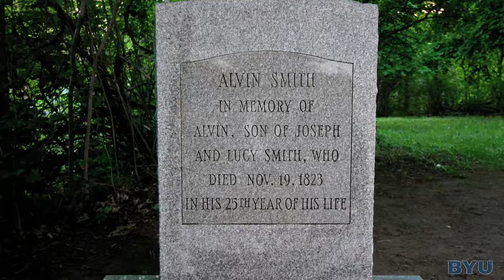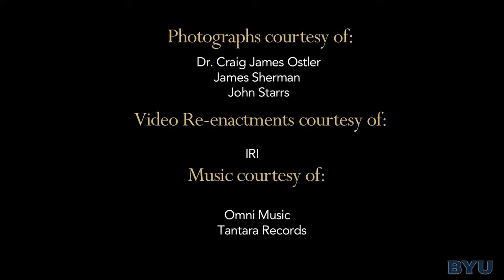Alvin Smith Grave Site, Palmyra, New York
Alvin Smith, the Prophet Joseph Smith’s oldest brother died unexpectedly while building a nice frame home for his parents and family and was buried in the Jonathan Swift Memorial Cemetery in Palmyra, New York. Alvin had shown great interest in the coming forth of the Book of Mormon. In 1836 Joseph saw Alvin in a vision of the Celestial Kingdom and marveled that he had inherited that reward without being baptized in mortality. That vision became a foundation of understanding salvation for millions that die without receiving the gospel in mortality.